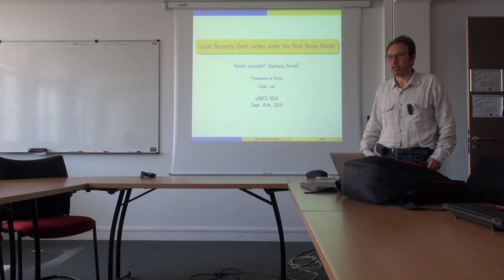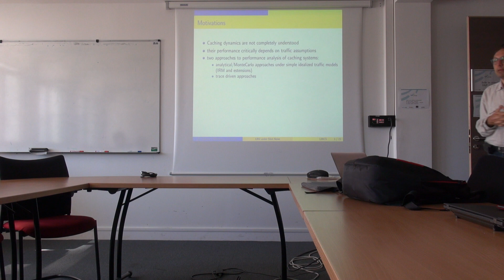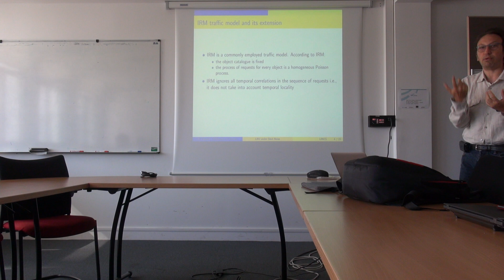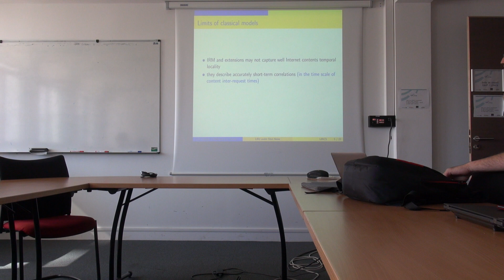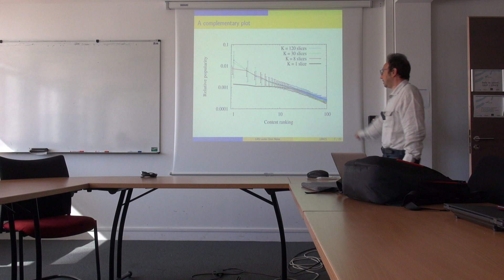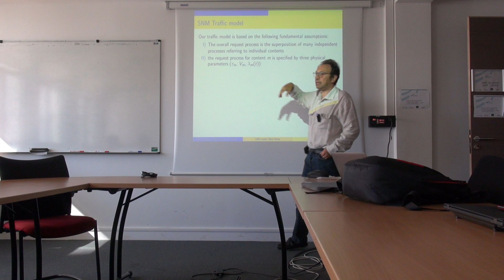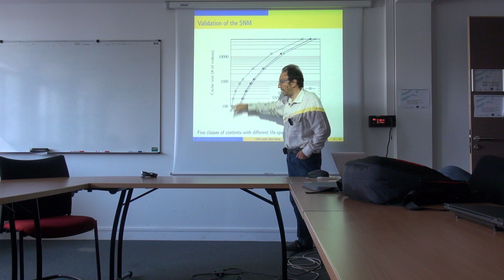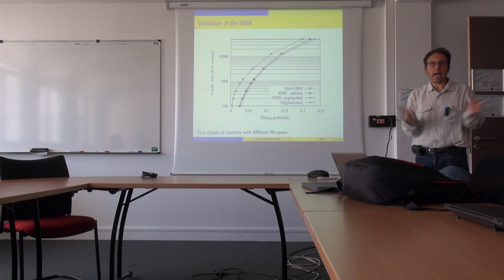Least Recently Used caches under the ShotNoise Model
In this paper we develop an analytical framework, based on the Che approximation for the analysis of Least Recently Used (LRU) caches operating under the Shot Noise requests Model (SNM).The SNM was recently proposed to better capture the main characteristics of today Video on Demand (Vod) traffic. In this context, the Che approximation is derived as the application of a mean field principle to the cache eviction time. We investigate the validity of this approximation through an asymptotic analysis of the cache eviction time. Particularly, we provide a large deviation principle and a central limit theorem for the cache eviction time, as the cache size grows large. Furthermore, we obtain a non-asymptotic analytical upper bound on the error entailed by Che’s approximation of the hit probability. This work appeared at IEEE INFOCOM’15